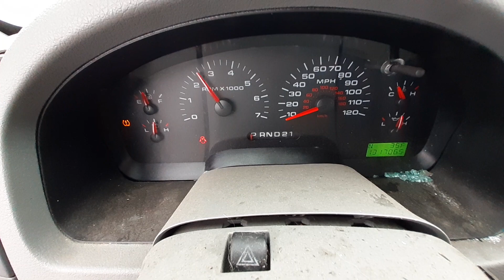V0915B 2008 Ford F150